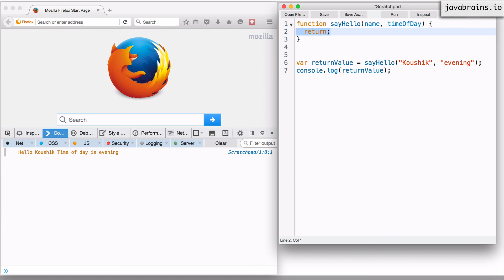JavaScript for Developers 33 - Return Values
Learn how to return values to the caller from a function. Also learn what happens when you don't return anything.